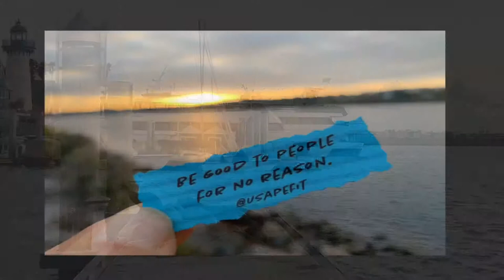It’s officially cuddle season! Rachel Tenny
It’s officially cuddle season!
Rachel Tenny